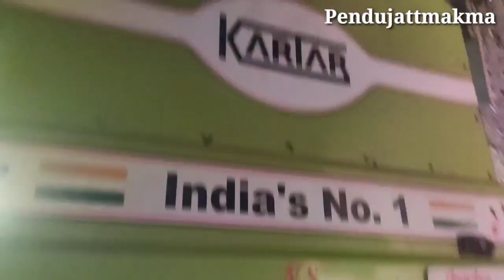ROOPRAI 930 // 9 MODEL // KARTAR 4000 // 11 MODEL // 👌👌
priceinindia2020
What brands of combines are there? What is the best brand of combine? What brand sells the most combines? Which combine is best?
combine sales by brand
list of combine harvester manufacturers in india
harvester machine price in india 2020
VISHAL COMBINE ਨਾਲ ਮੱਕਾ ਬਡਣ ਬਾਲਾ CUTTER ਪਾਇਆ ਦੇਖੋ ਜੀ ਸਾਰੇ 👌👌